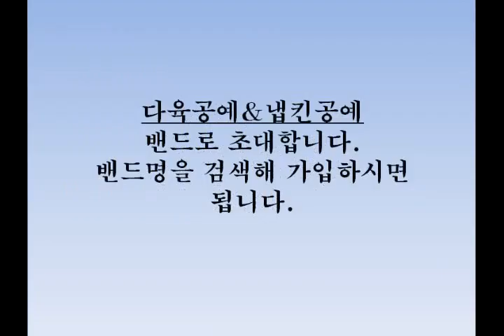고수에게 배우는 다육공예-조명액자에 다육식물 심는 방법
직접 제작한 다육액자에 냅킨을 붙이고 다육식물을 심어 나만의 작품 만드는 방법에 대해 알려드립니다.뒷면에 어떤 냅킨을 붙이느냐
돌을 어떻게 배치하느냐, 식물을 어떻게 심어주느냐에 따라 무한한 작품을 만들어 낼 수 있습니다. 이 영상을 보시고 또 다른 나만의 작품을 만들어 보세요.